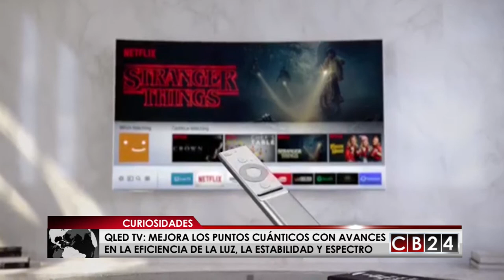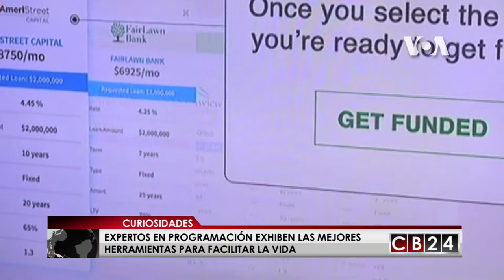CB24 Curiosidades Edición 25 de junio del 2017